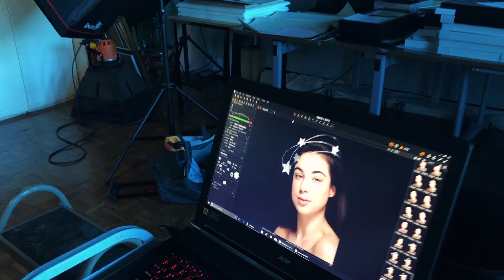Creative Make up Design and Practice Photo Shoot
University Centre Creative Make Up undergraduates worked with professional photographer William Clark and models to create some stunning results for their portfolios 📸👌

To find out more about our Creative Make Up Design and Practice course,